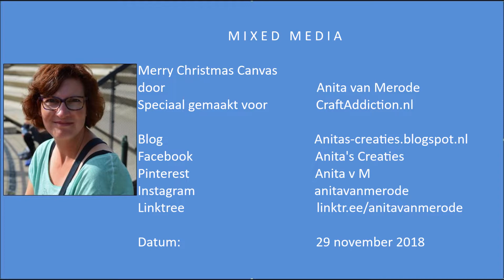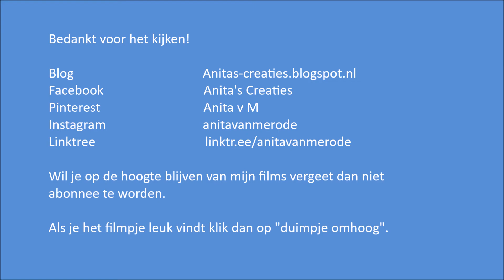Mixed Media Canvas - Merry Christmas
Deze canvas in kerstsfeer gemaakt. Op kleur gebracht met acryl verf van Finnabair.